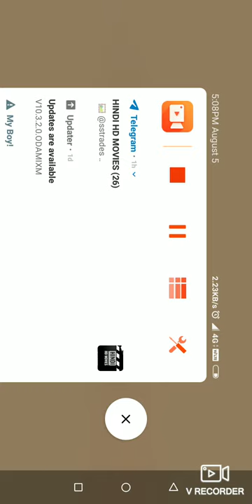Getting over it (rage game)